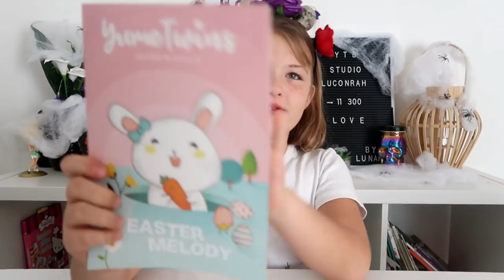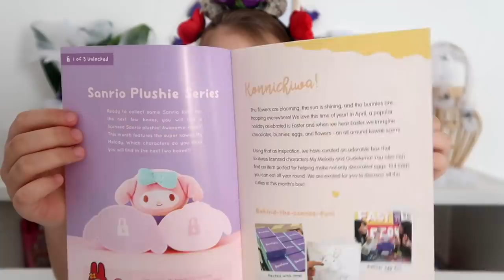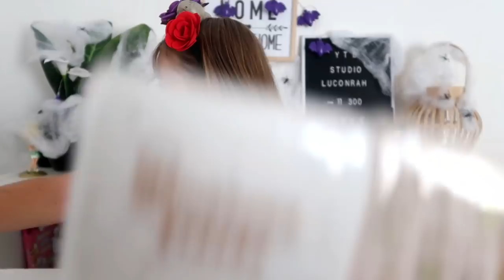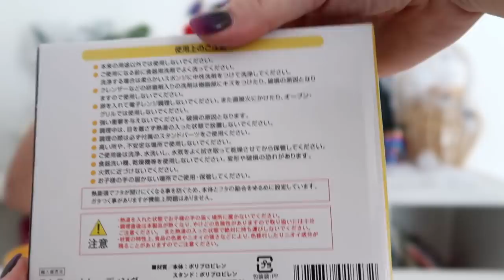YUMETWINS BOX KAWAII || Lunah Lucornah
♡ BIENVENUE ♡

Hello la teamdonuts on espère que vous allez bien aujourd'hui on ce retrouve pour vous présenter cette box trop kawaii on adore , on espère que sa vous plairas

Lùnah
♡ I N S T A G R A M : studiolucornah_off
♡ F A C E B O O K : Lucornah
♡ T I K  T O K : Studio_Lucornah

Notre Matériel

⇢ Caméra : CANON G7X
⇢ Appareil Photo : Reflex Canon 1300D
⇢ Montage Vidéo : FILMORA
⇢ PC Gamer : Lenovo Legion Y520
⇢ Miniature : PHOTOSHOP